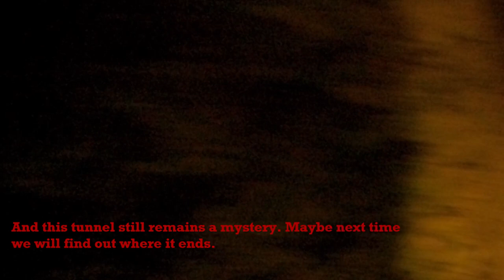Occidental Xcaret Part 1 (Royal Masters Suite)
A MUST WATCH VIDEO IF TRAVELING WITH KIDS!
This is our first ever family trip to Cancun. Will give good tips and useful information needed about the resort and more...
                       Xcaret Park
                       Xplor and
Chichenitza with kids!